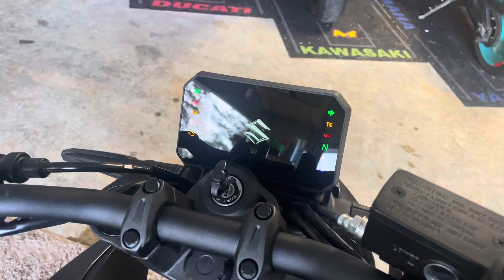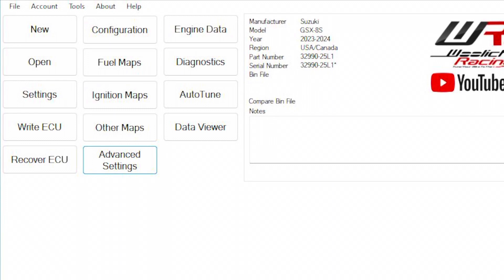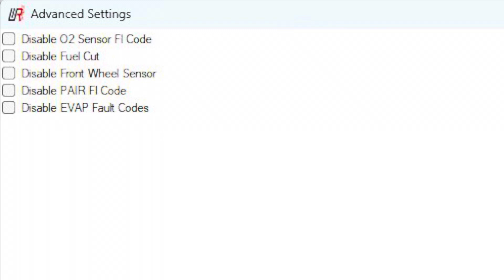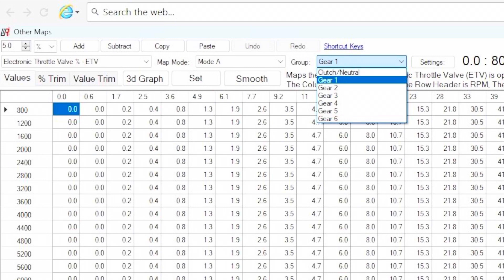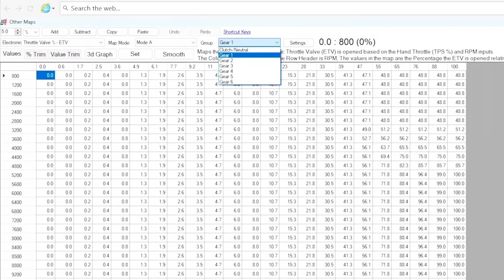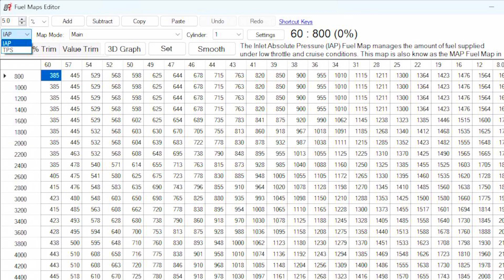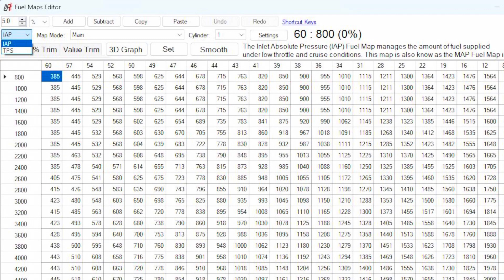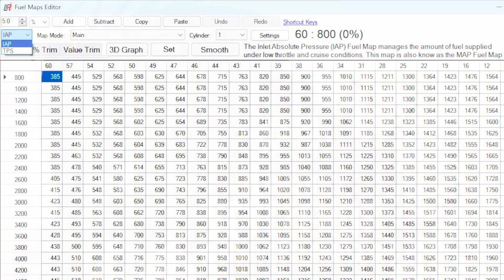Suzuki gsx8s ecu deep dive and first impressions. Gsx8r vstrom 800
A look into the ecu settings i will be adjusting to create my ecu flash on the gsx8-s and gsx8-r

Please visit my gsx8 development page regularly to see my developments and when the flash is available!